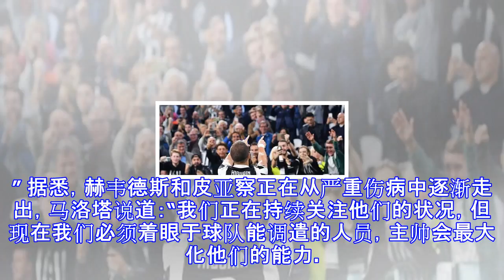马洛塔: 尤文不需要阵容革新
尤文总经理莫拉塔在欧冠比赛前接受了采访，他坚称本赛季缺少人员变动是球队实力的证明，并表扬了伊瓜因。 德西利奥进入了昨晚的首发阵容，对此马总表示：“这是一个自然过程。” 据悉，赫韦德斯和皮亚察正在从严重伤病中逐渐走出，马洛塔说道：“我们正在持续关注他们的状况，但现在我们必须着眼于球队能调遣的人员，主帅会最大化他们的能力。” “欧洲大球队很少对阵容进行大换血，所以固定使用一批能够达到我们目标的球员是实力的证明。我们的投资都用在有潜力的年轻人身上，例如本塔库尔、贝尔纳代斯基和道格拉斯-科斯塔，他们都可以踢更靠前的位置。” “我知道球迷想要看到新面孔，但球迷必须对我们有信心，这几年我们已经取得了伟大的...